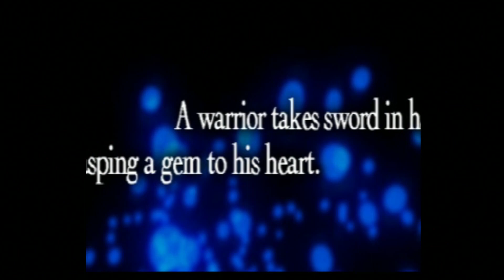Ep. 18: Patricide and Fratricide - Ramza-only Final Fantasy Tactics run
Episode 18 of my Final Fantasy Tactics Ramza-only run.

That time when two mediators were more troublesome than three demons and my vampire brother put together.